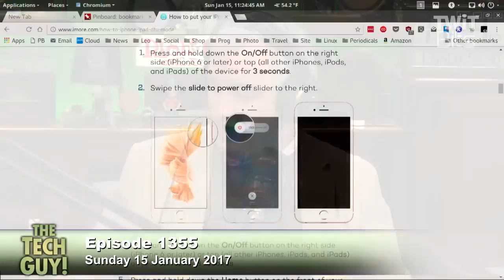Siri's Alarm Setting Bug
Leo Laporte takes a call about an apparent bug in iOS where Siri repeats itself when asked to create an alarm.